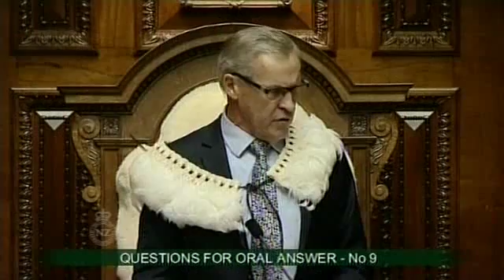30.07.14 - Question 9: Sue Moroney to the Minister for Social Development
How many children were in households affected by the 15,079 sanctions against people receiving benefits with dependent children since her welfare reforms were introduced on 15 July 2013?

Produced by Tandem Studios